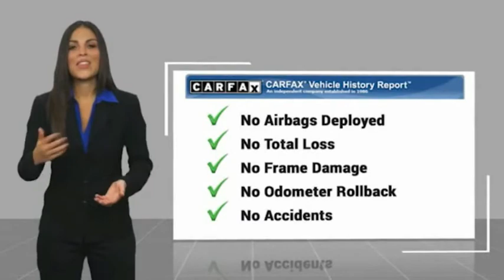2019 Mitsubishi Outlander Sport 034047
2019 Mitsubishi Outlander Sport 2.0 ES

NATIONWIDE LIFETIME WARRANTY!! FREE HOME DELIVERY!! Outlander Sport 2.0 ES, 2.0L I4 SMPI DOHC 16V LEV3-ULEV70 148hp, CVT, Octane Blue Metallic, Black w/Cloth Seat Trim, One Owner Clean Carfax Certified, Backup Camera. Octane Blue Metallic Outlander Sport 2.0 ES FWD CVT 2.0L I4 SMPI DOHC 16V LEV3-ULEV70 148hp24/30 City/Highway MPGTOYOTA OF TAMPA BAY ADVANTAGE At Toyota of Tampa Bay, you receive exclusive features and benefits to both enhance and protect your vehicle. From protective coatings for you paint, headlights, and interior surfaces such as surface sanitation to nitrogen tire service and roadside assistance, we provide you the MOST VALUE for your money. GUARANTEED! (See dealer for more details) Toyota of Tampa Bay near Brandon and Wesley Capel is a full-service dealership that offers a wide variety of services to our visitors and guests. Just one visit and you'll see just how dedicated we are to your complete satisfaction. We have a friendly and knowledgeable staff ready to help you every step of the way. Whether it's sales, service, body shop or financing, you'll always get the attention you deserve from Toyota of Tampa Bay. We are located at 1101 E Fletcher Ave Tampa, FL 33612. Fast, Friendly, Fair & Fun! Final vehicle sale price subject to safety inspection costs, certification costs and repair order costs. All offers are mutually exclusive. All vehicles subject to prior sale. See dealer for complete details.